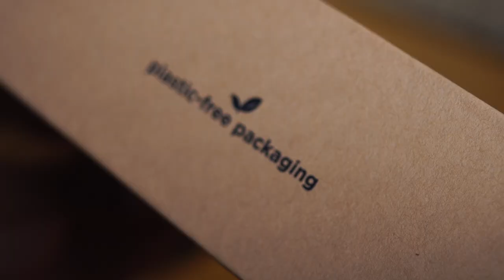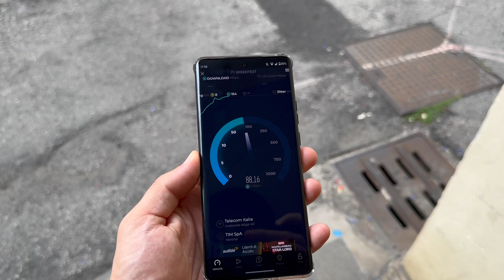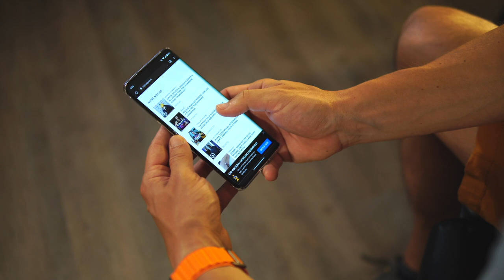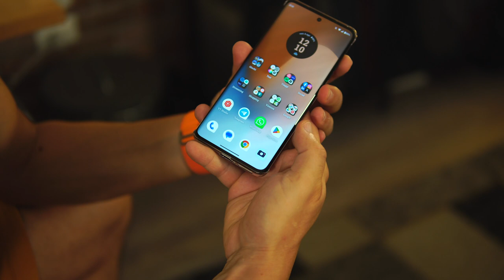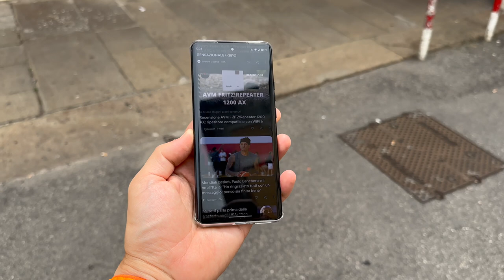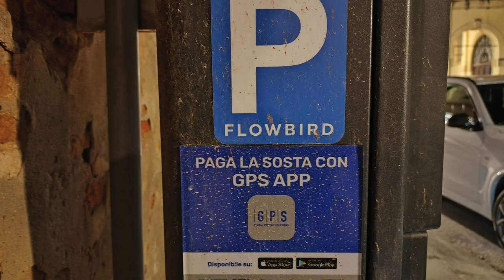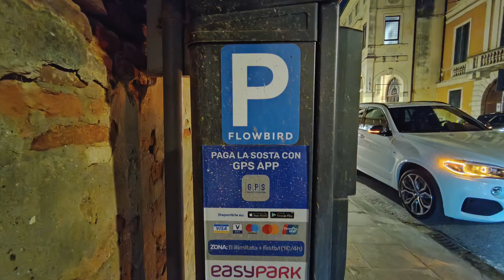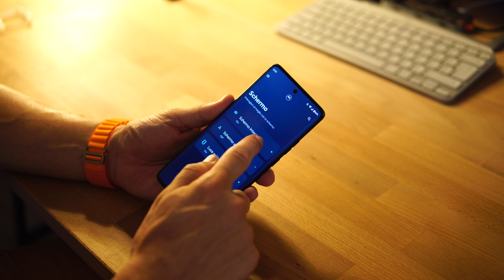Motorola Edge 40 : MOLTO difficile CRITICARLO! Ha...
💸 Acquista qui

ATTREZZATURA VIDEO:
📷 Obiettivo 35mm f1.7

🏍 Slider Motorizzato

CAPITOLI DEL VIDEO:
00:00 - Introduzione
01:26 - SOC
02:13 - Ricezione
03:40 - Prestazioni
05:03 - Autonomia
06:52 - Dotazione
07:50 - Display
09:16 - Costruzione
10:45 - Fotocamere
13:30 - Software
15:04 - Conclusioni